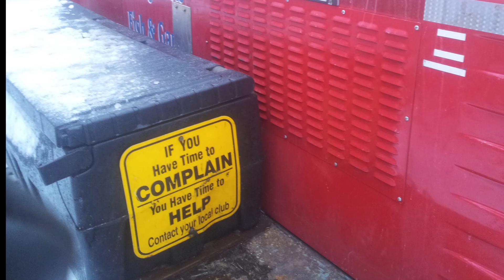Longlac Snow CLub, Geraldton Snow Club Jan 24 2015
Small update on our clubs,